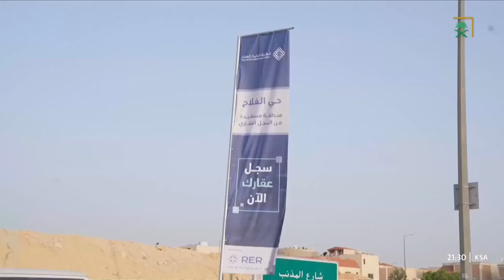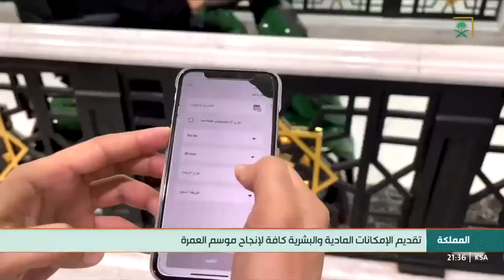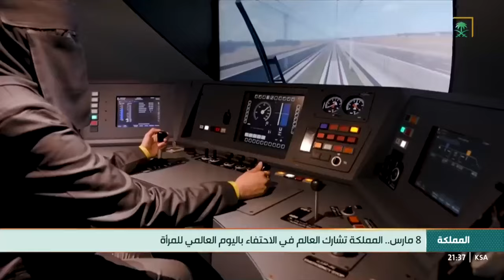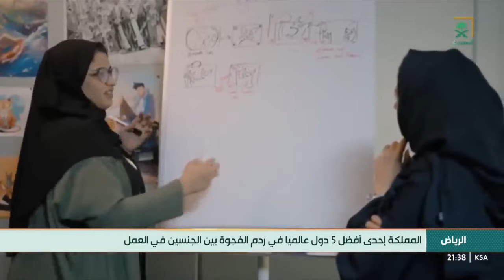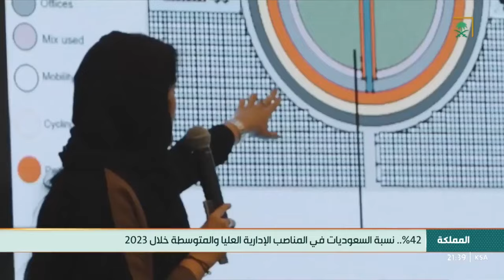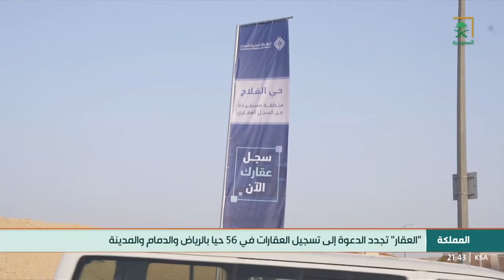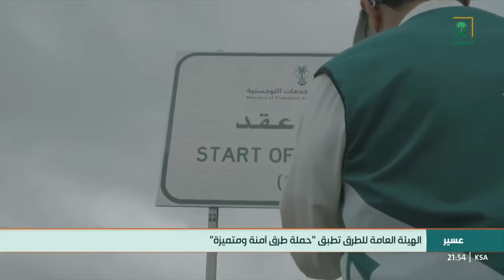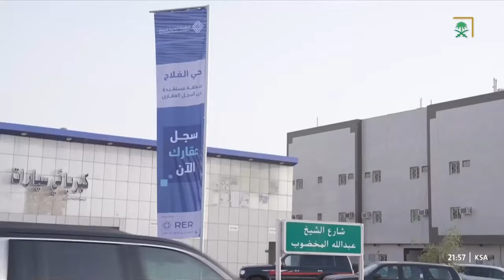النشرة الرئيسة - الجمعة 1445/08/27 هـ